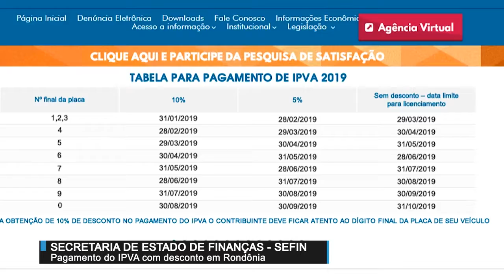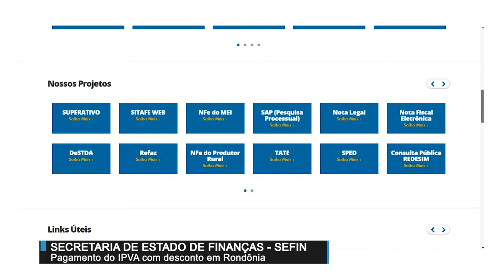Pagamento do IPVA com desconto em Rondônia